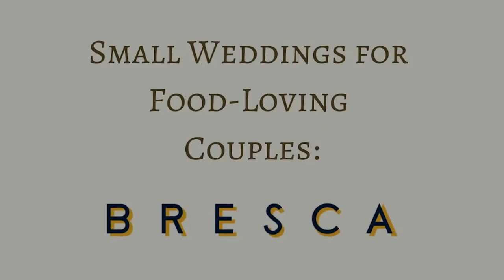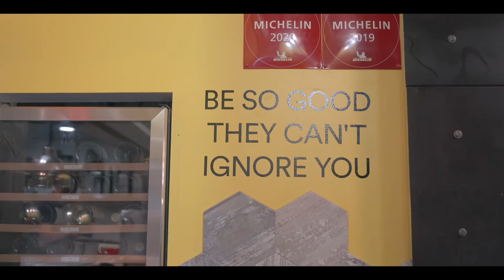Small Weddings at DC Restaurants: Virtual Tour of Bresca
The first of the four restaurants we’re featuring in our series on the beauty of hosting a small wedding at a restaurant is Bresca. Helmed by Ryan Ratino @r_ratino and boasting a Michelin star, @brescadc effortlessly merges modern and classic in a bright, whimsical way. With its colorful space, outstanding team, and undeniably good food, we see Bresca as a perfect place to consider for a small wedding.

If you’re as passionate about food as we are, we’d love to guide you through the process of creating a food-driven, people-centric celebration.

Many thanks to 87 & Smith Films for the amazing film and to Lucy Black Entertainment for the talented guitarist featured in the video.